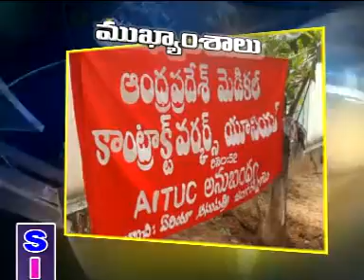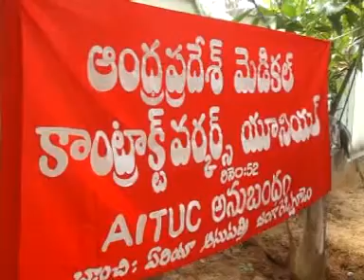JANGREDDYGUDEM SITI NEWS 20 02 2013